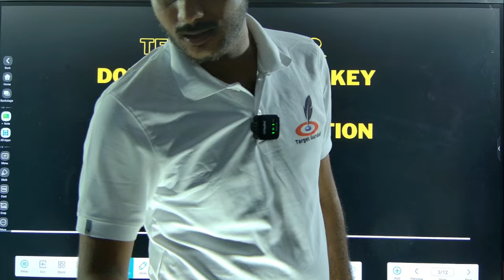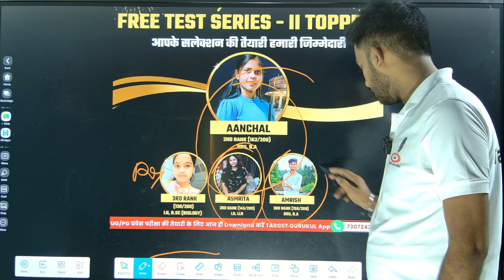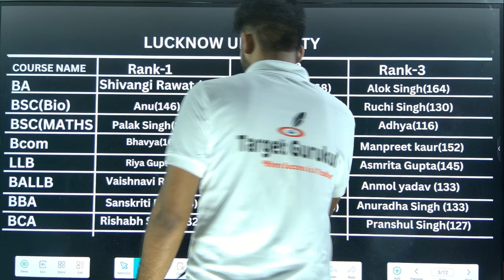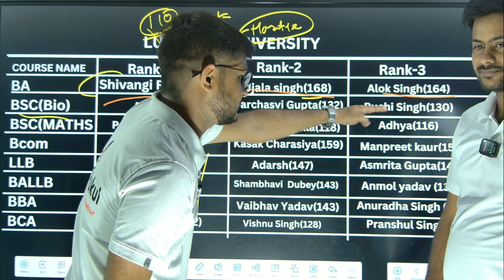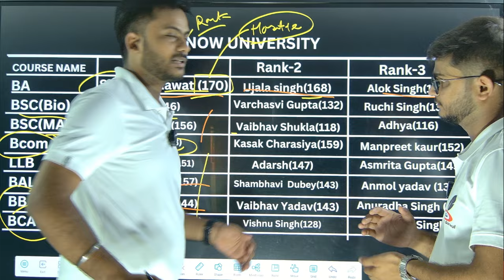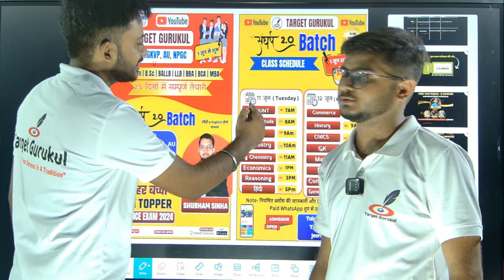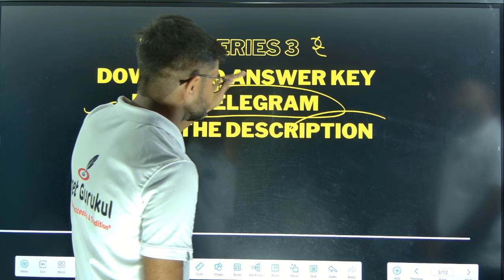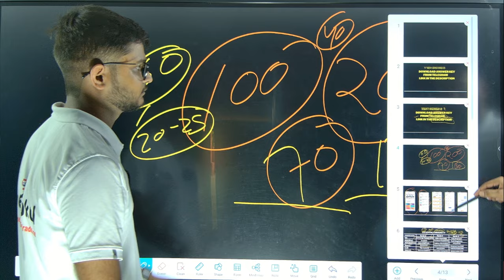Free Test Series-2 Result & Answer Key Announced | Entrance Exam 2024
नमस्कार
⦿  E-notes/Practice Set
                       👇 Our Vision 👇
  "Best Quality Education In Lowest Cost"

Cuet General Knowledge important questions
ddu General Knowledge important questions
Lucknow University General Knowledge important questions